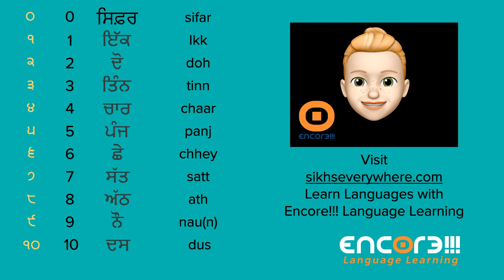Punjabi numbers (0-10)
Learn to count to 10 in Punjabi in no time with this simple video. See the numbers written in Roman and Gurmukhi scripts, plus and easy way to pronounce and write down the numbers in the alphabet used for English and in the Gurmukhi script,
See the helpful animation speaking each number aloud twice.
Bonus: the number zero!
Also, if you want to learn more than numbers, consider downloading the Encore!!! Language Learning app for iOs and Android.